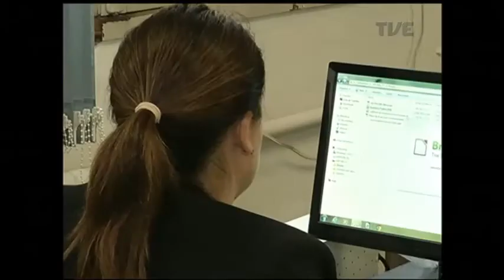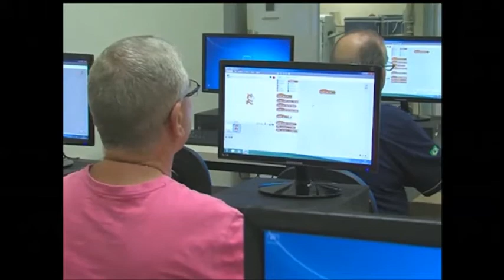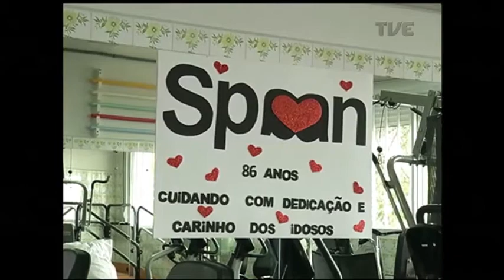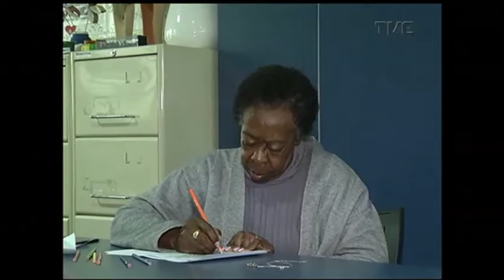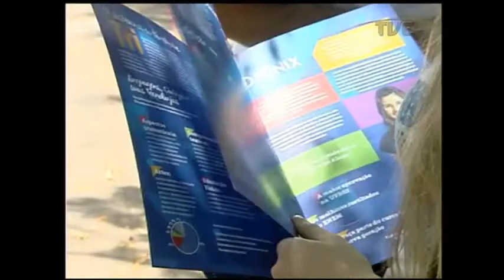Panorama | TVE - Idosos - 2/10/17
Chuva, vento e muita destruição. O drama dos temporais se repete no Estado. Árvores e postes caídos, carros amassados, ruas interrompidas, falta de luz. E municípios gaúchos mais uma vez contabilizam estragos. O "Panorama" também abre espaço para discutir a situação dos idosos. Veja como funciona a rede de proteção que tenta evitar a violência, cada vez maior, contra eles.
As instituições que oferecem cuidados especiais às pessoas que já passaram dos sessenta anos. E o acesso ao financiamento da casa própria para os idosos.